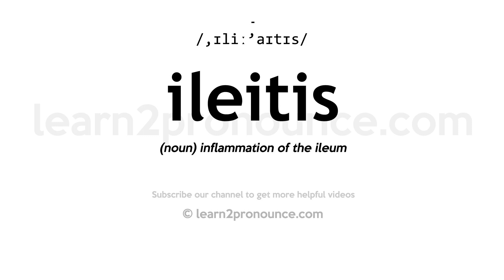How to pronounce Ileitis | English pronunciation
Learn how to pronounce Ileitis in English
ILEITIS
Pronunciation of Ileitis: /,ɪliː'aɪtɪs/
Definition of Ileitis: (noun) inflammation of the ileum